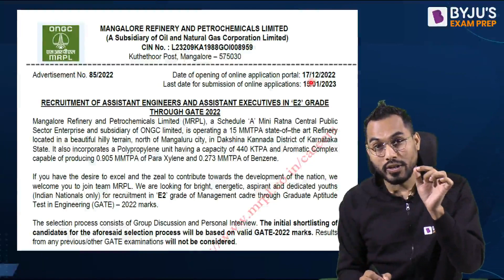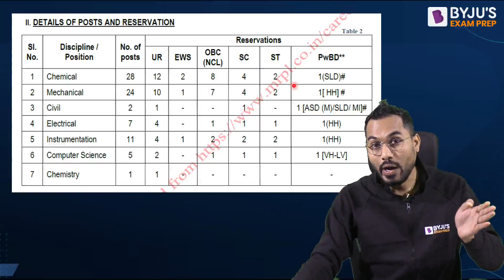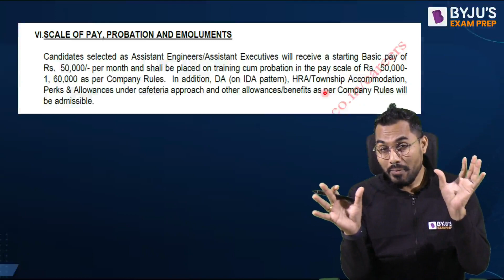ONGC MRPL Recruitment 2022 | ONGC MRPL Recruitment through GATE 2022 | MRPL Vacancy 2022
MRPL Refinery Mangalore has announced MRPL recruitment through GATE 2022 scorecard. Join this session to know the entire details of the MRPL recruitment 2022.

In this session, BYJU'S Exam Prep GATE and PSU expert Ashutosh Sir share the complete details of the MRPL recruitment 2022. The MRPL Mangalore Refinery and Petrochemicals Limited is a reputed Oil and Natural Gas Corporation division. It is one of the country's Category 1 schedule 'A' Miniratna PSUs. The ONGC MRPL has released a notification for ONGC recruitment 2022 through GATE. This session covers complete job details, application deadline, salary and more.

This session covers the following points:
- About the MRPL refinery
- Selection criteria for MRPL recruitment
- ONGC vacancy 2022
- Age limit and eligibility criteria
- Salary details and service bond
- Application fee for MRPL recruitment
- Important dates and links

MRPL recruitment 2022 is a great opportunity for engineering students who want to work for a PSU. You should note that MRPL Mangalore is taking applications based on the GATE score. Watch this session for more details on the ONGC vacancy 2022.
Share this session with your friends who can apply for the MRPL recruitment 2022 and take advantage of this opportunity.

Preparing for GATE, ESE and PSU exams? Get the best out of your preparation with BYJU's Exam Prep GATE. Start preparing with LIVE classes for GATE, IES, BARC, ISRO, HPCL, HAL, BHEL, PSUs, NIELIT and PGEE exams and crack the exams with a good rank.